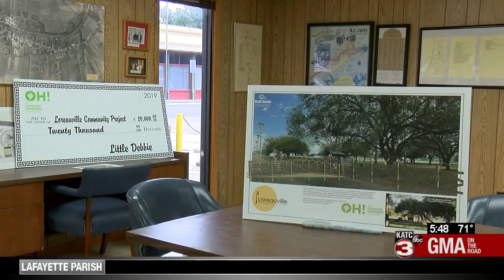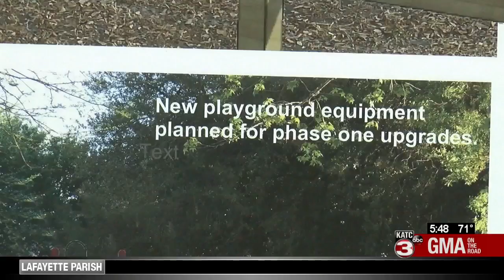New community initiative invests in future of Loreauville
It started a decade ago, three ladies with three different organizations came together with the common goal to preserve Iberia Parish's history.